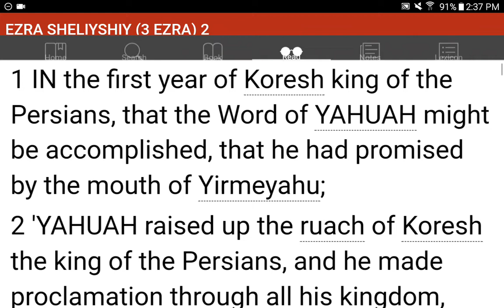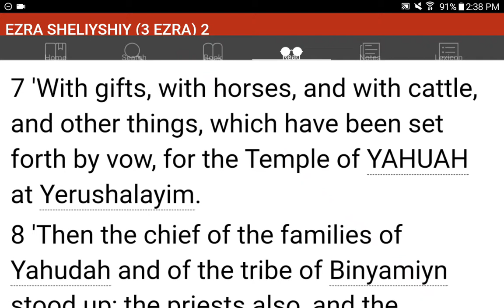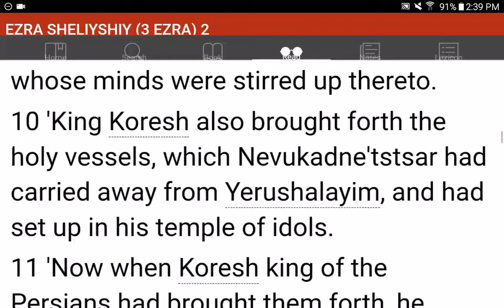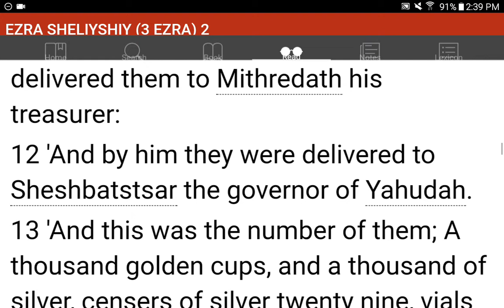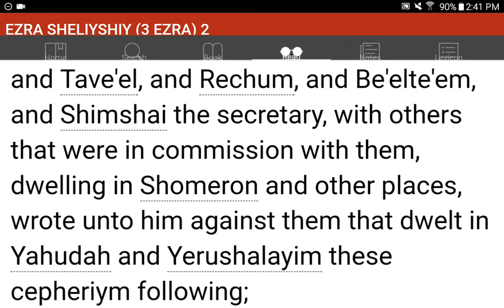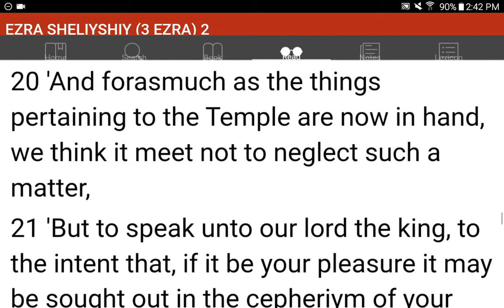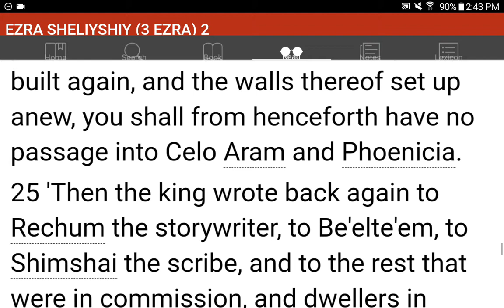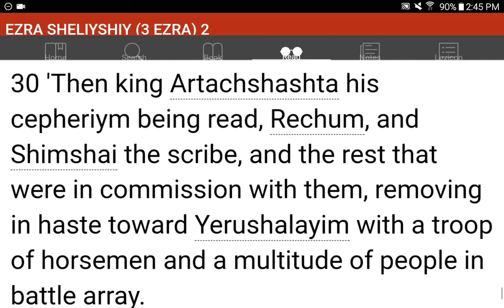💜h?™ "What's the MOST HELPFUL & SIMPLEST WAY that WORKS?"™ GIVE 1P/Month NOW! GCash